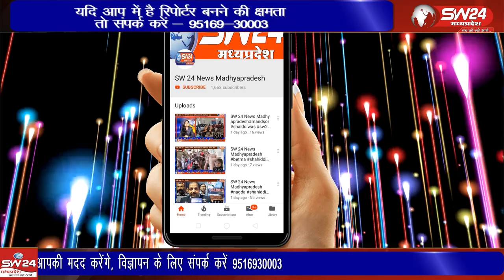सागौर थाने को बड़ी कामयाबी हाथ लगी, मारुति वेन से गांजा ले जाते 5 आरोपियो को गिरफ्तार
पीथमपुर औद्योगिक क्षेत्र के सागौर थाने को बड़ी कामयाबी हाथ लगी, मारुति वेन से गांजा ले जाते 5 आरोपियो को गिरफ्तार कर 15 किलो गांजा कार सहित 3 लाख 50 हजार कीमत का माल जप्त किया है। पिथमपुर से संजय सोनगरा की रिपोर्ट